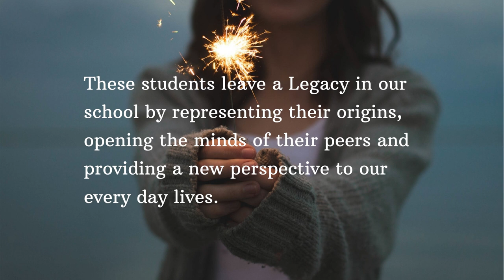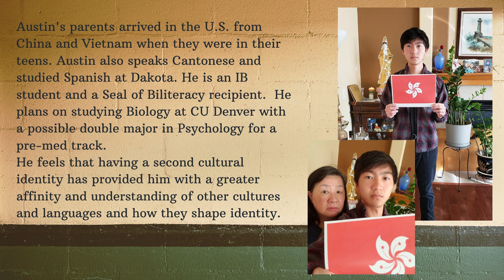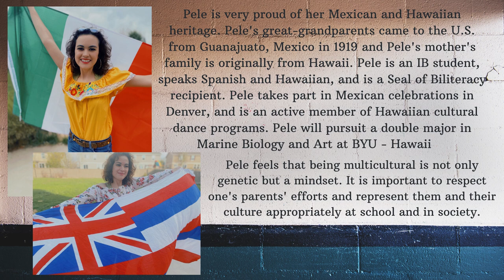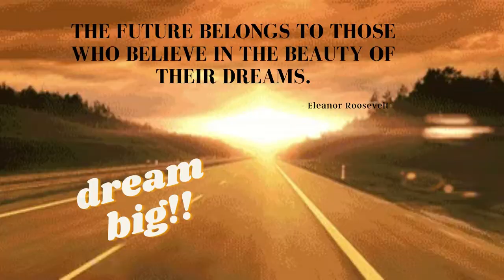2021 Flag Ceremony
Dakota Ridge High School 2021 Flag Ceremony celebrating the multicultural and international origins of our Seniors and students leaving us this year.